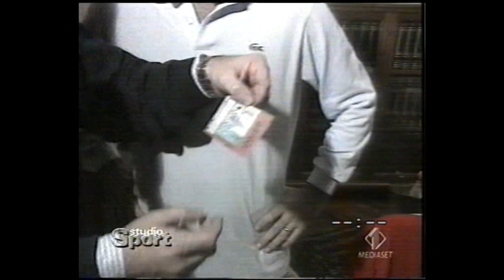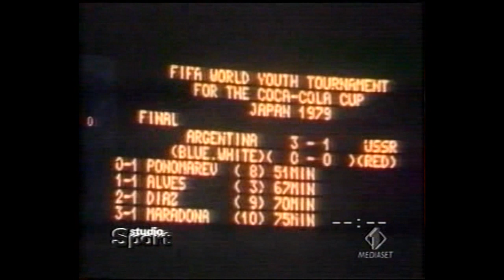Addio al calcio di Maradona -Studio Sport 2001/11/10